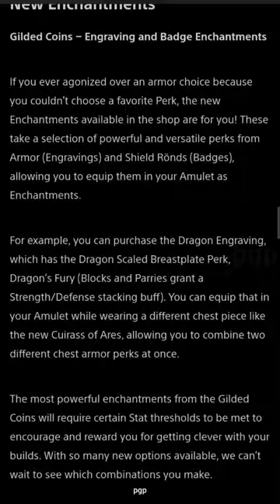God of War Ragnarok New Game Plus Features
God of War Give Me God Of War Gameplay
God of War Ragnarok State of Play 2022 trailer
God of War Ragnarok Thor vs kratos full fight
God of War Ragnarok Thor final fight
God of War Ragnarok Thor Boss fight
God of War Ragnarok Thor reaction
God of war Ragnarok how to parry
God of war ragnarok perfect Parry
God of War Ragnarok Give Me God of war difficulty
God of War Ragnarok GMGOW difficulty
God of War Ragnarok Give Me God of war gameplay